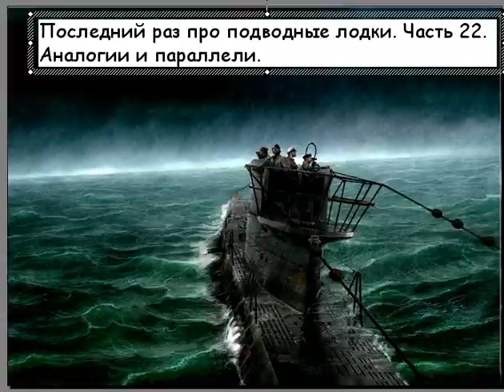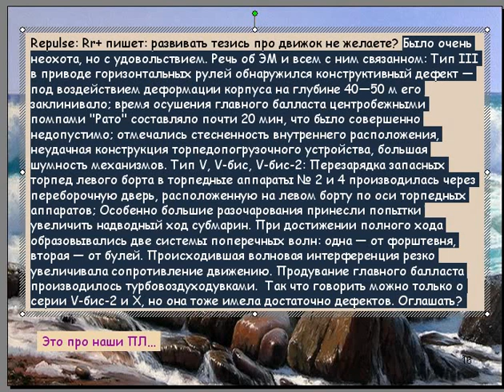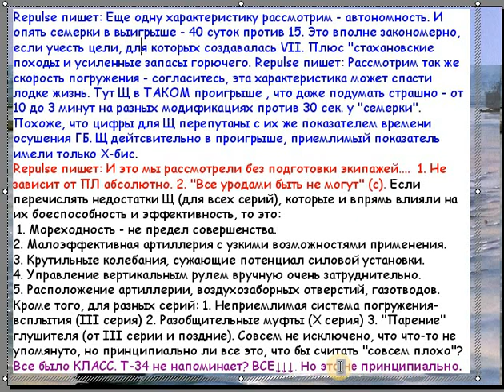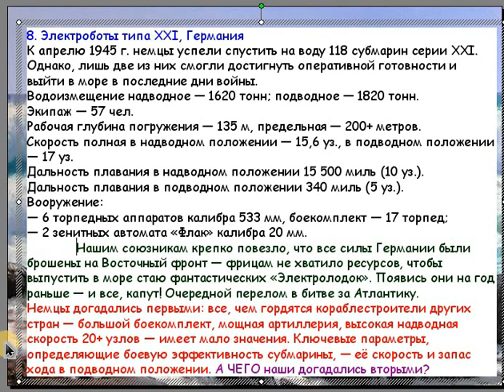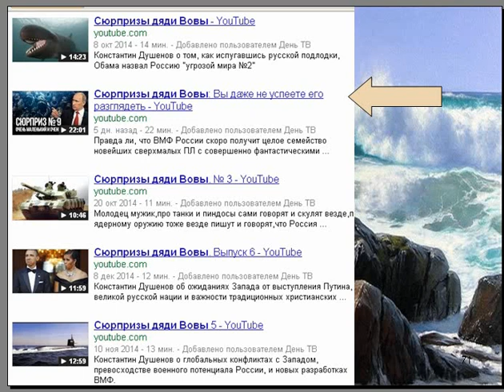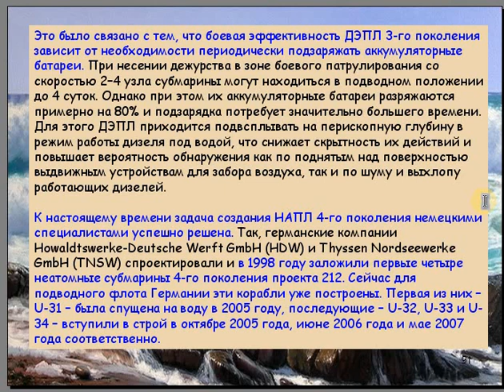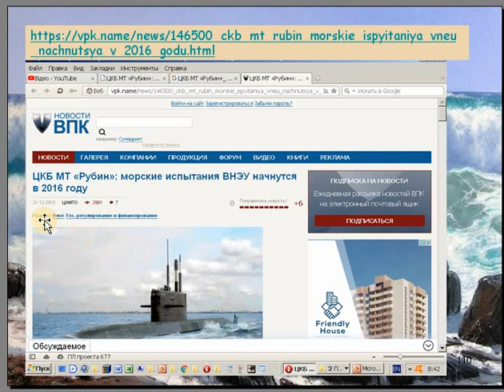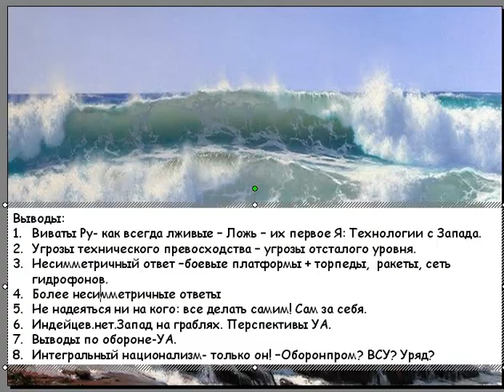Последний раз про подводные лодки. Часть 22. Аналогии и параллели.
Какая подлодка WW2 -лучшая?. Чем "подводным"  угрожает Россия миру? Как обстоят дела у угрозы на самом деле?
Вечное надувание щек -как символ величия и победо-превосходства - все как в танках. А вы ожидали другого?